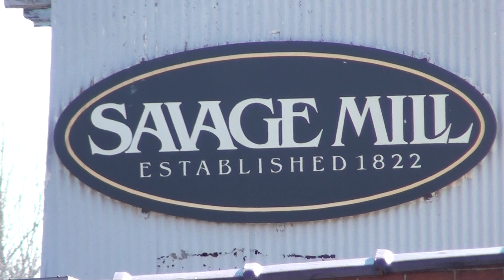Skate Savage with Michael McGraw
Michael McGraw gives you a tour of all the skate spots in Savage. We got the idea from the RIDE channel skating citys with pros in thier home city and we thought it was cool and decided to make our own. Kelvin Smith, Caleb Forssell, and Nate Allen tagged along on the trip around savage. Filmed and Edited by Nate Allen. I had to Re-upload this because of the 5 mintues of black screen